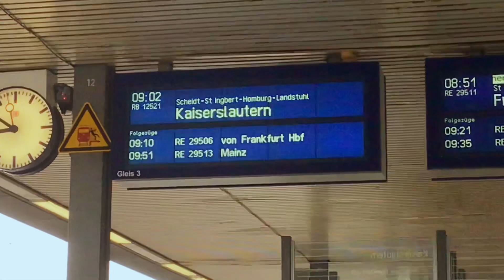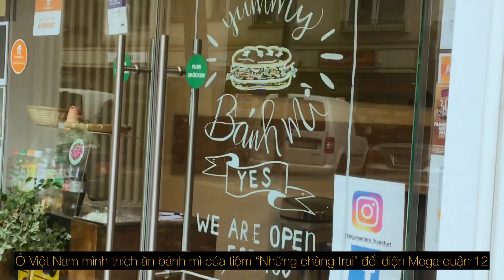Du học Đức 🇩🇪 | Travel Vlog | Một ngày ở Frankfurt mình làm gì? #3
Trong video lần này mình muốn chia sẻ với mọi người về một chuyến đi ngắn trong ngày ở Frankfurt - Đức. Mong mọi người sẽ có thời gian vui vẻ khi xem nha 🍃🌷